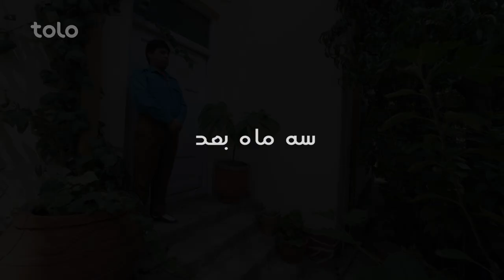تغییر چهره مدیر ترافیک بعد از سه ماه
شبکه خنده - فصل ۶ - قسمت سی و چهارم
فیسبوک: Facebook.com/ShabakeKhandaTOLOTV
انستاگرام: Instagram.com/ShabakeKhandaOfficialPage